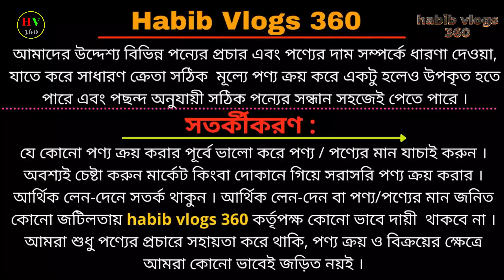বাইকের দামে গাড়ি কিনুন/Used Car Price In BD /Second Hand Car Price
বাইকের দামে গাড়ি কিনুন/Used Car Price In BD

ঠিকানা;
পুরাতন বাস স্ট্যান্ড, টাঙ্গাইল
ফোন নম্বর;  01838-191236